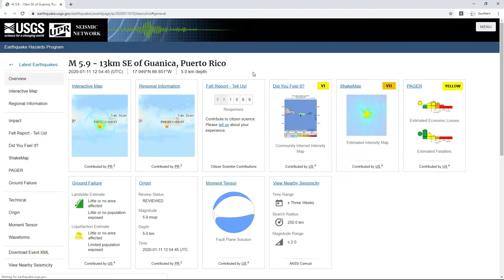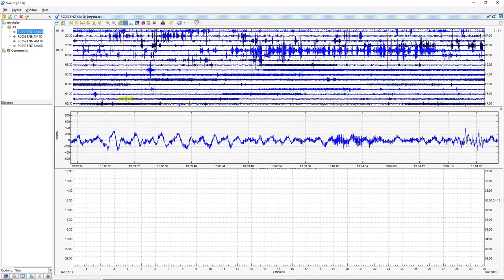Seismic Data of a 5.9 Earthquake Off the Coast of Guanica, Puerto Rico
8 Miles SE of Guanica, Puerto Rico | Magnitude: 5.9  Depth: 3 Miles | January 11, 12:54 PM UTC